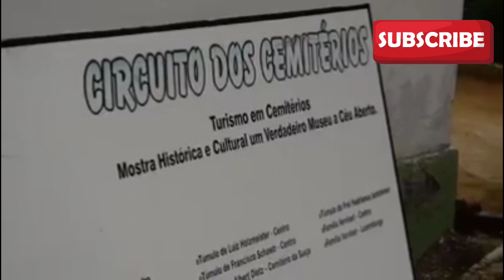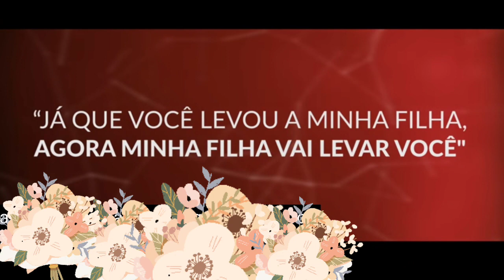A água milagrosa do túmulo da menina Maria Gilda!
Em 1923, faleceu de forma trágica, a menina Maria Gilda. Família conhecida, tradicional do Espírito Santo, Brasil, viu, junto com outros, milagres de cura acontecerem de forma inexplicável.